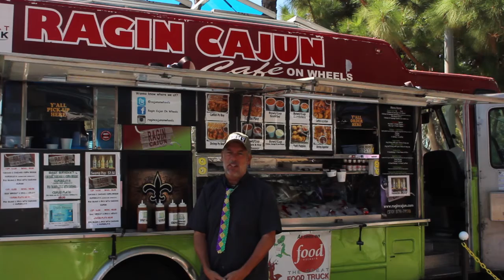The Difference Between Food Trucks & Restaurants